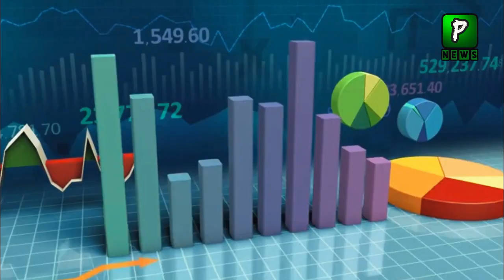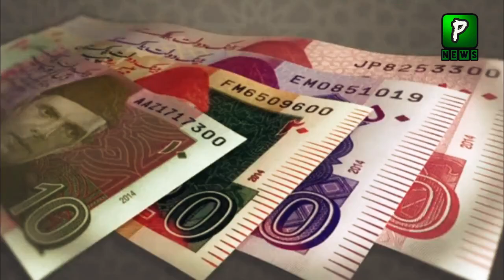How Much Investment China Did On CPEC, Details Public | Pakistan CPEC | Imran Khan Latest